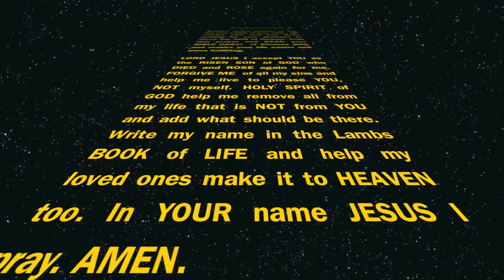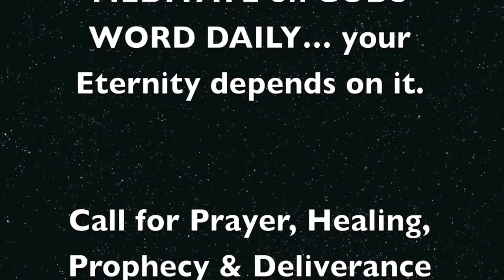YOUR DIVINE DESTINY SETTLEMENT 1 Peter 5:10 prt 1 Dr Gabriel Hope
Many people die without reaching their GOD given Settlement. 1 Peter 5:10 walks us through the 5 FAITH COURSES WE MUST PASS to obtain our settlement. In the UNIVERSITY of GOD, there are NO skipping classes or accelerated steps. EACH of 1 Peter 5:10 steps are a must to walk through by FAITH and obtain YOUR Settlement. JOSEPH did, RUTH did, DANIEL did, his three Hebrew friends did, they all reached their destiny and their life settled in peace... SO CAN YOURS!!